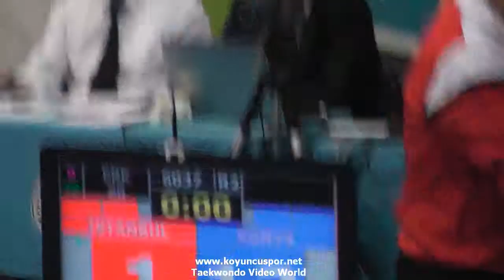(6037) 68kg İstanbul vs Konya (2016 Turkish Junior TKD championships)